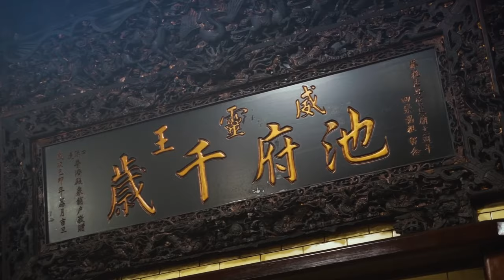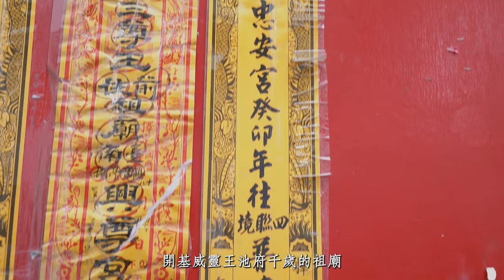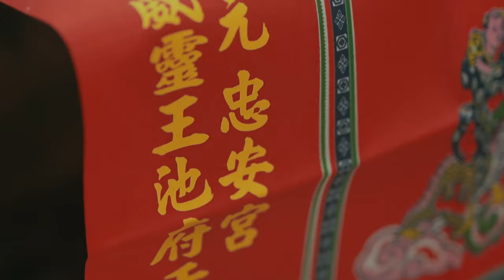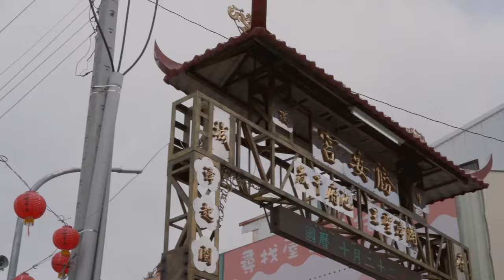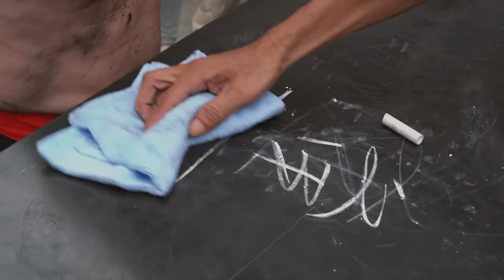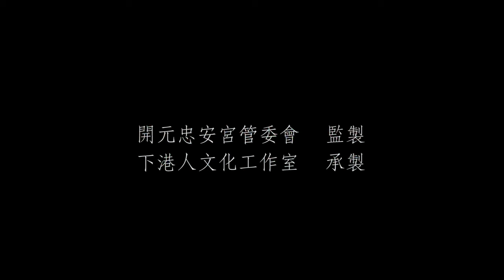開元忠安宮入火安座（導演版）